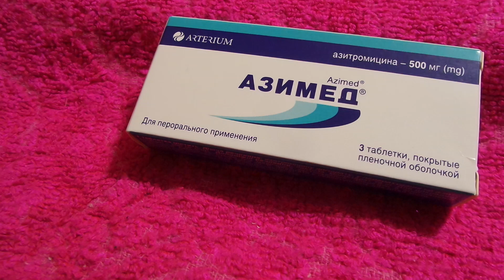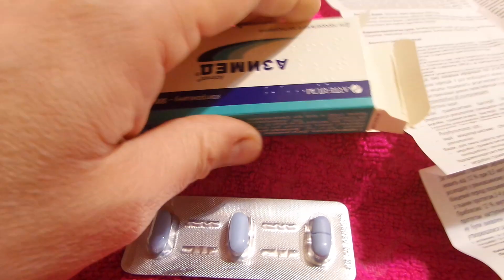i Arterium Азимед Таблетки Антибіотик Азитроміцин Tablets Antibiotic Azithromycin 20240218